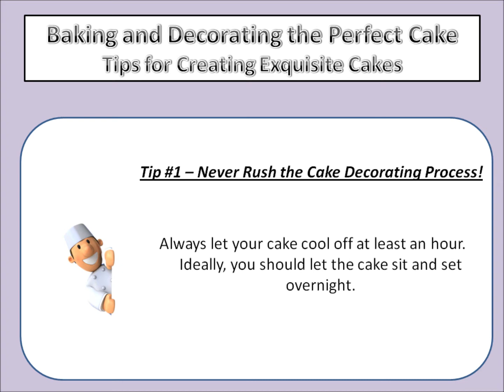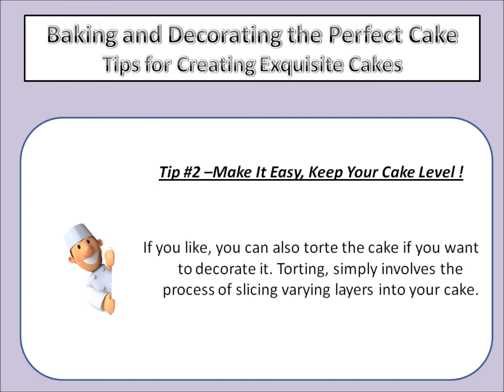Cake decorating tips-Cake decoration tips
Cake Decorating Tips Learn To Easily Create Amazing Cakes
(Even If You Know Absolutely Nothing About Cake Decorating !!)